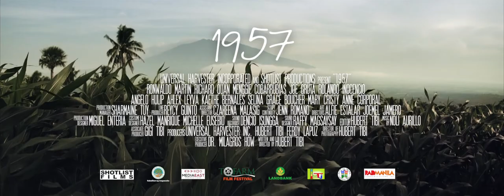1957 Trailer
1957 Official Trailer
written and directed by Hubert Tibi
A group of farmers in Bicol are at the mercy of Don Jose, a strict landlord. Twenty-year-old Lucio, the son of a former member of the Hukbalahap, pins hopes on the arrival of President Ramon Magsaysay in their area for genuine land reform to take place.

Finalist Tofarm Film Festival Philippines
Sept.12-18, 2018